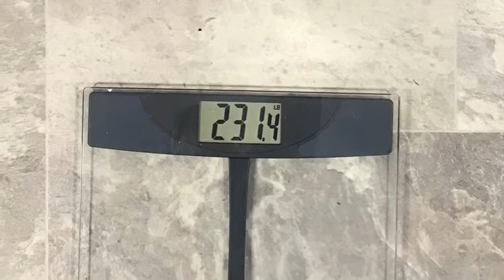My First 10 Days on Keto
My first 10 days of the Ketogenic Lifestyle.